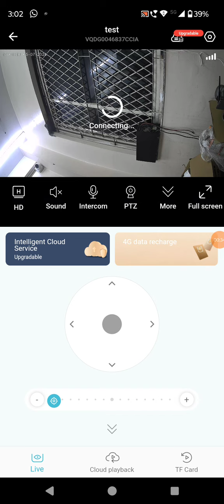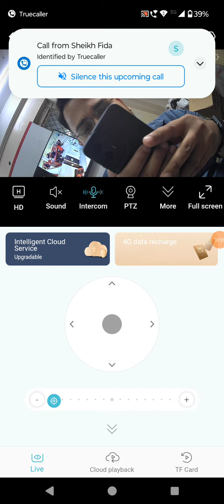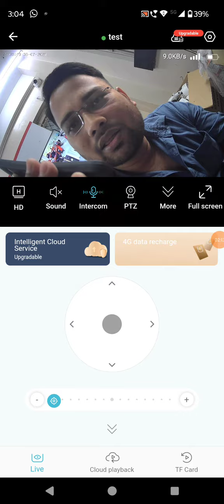4G solar camera jio sim testing